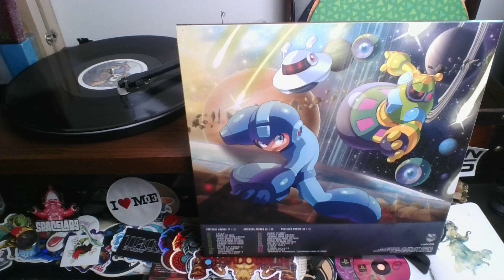Mega Man 1-11: The Collection - Side H (Laced Records) by Various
H9 Dr. Wily Stage 2
H10 Staff Roll

H11 Title
H12 Stage Select
H13 Game Start
H14 Thunder Tornado (Tornado Man Stage)